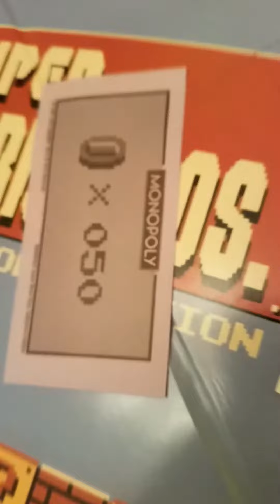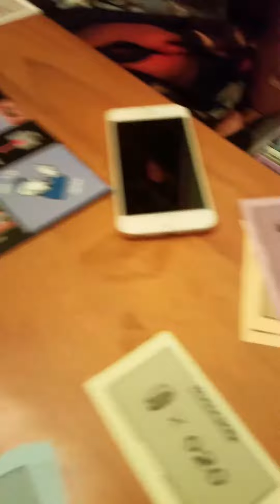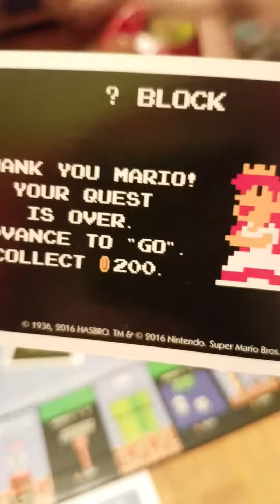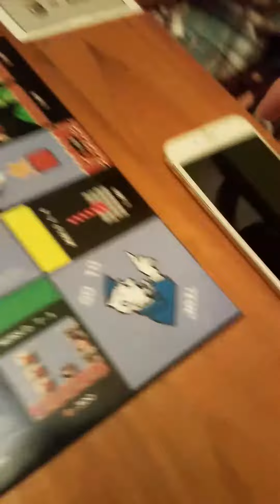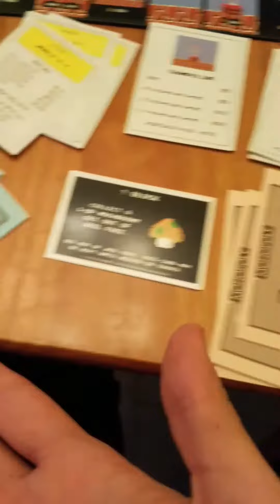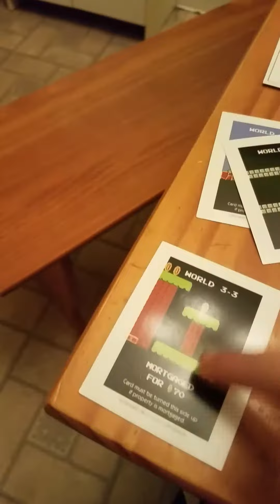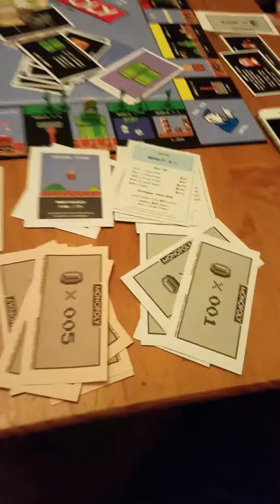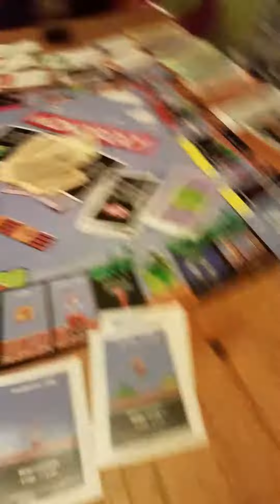Monopoly #1 HAXX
My Sister and I playing monopoly fantastic I know.
Song: Welcome to the Black Parade